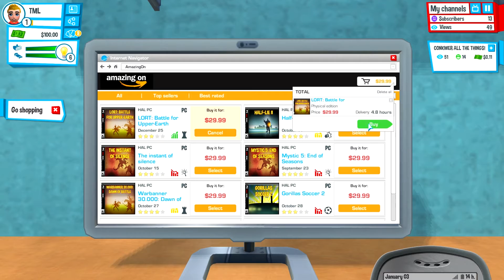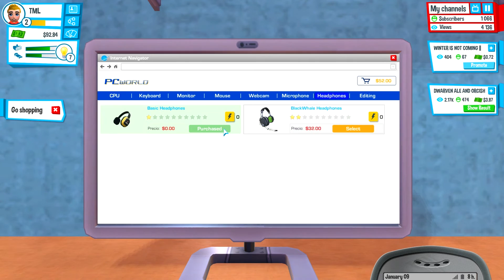ME SIMULATOR || TML Plays... Youtuber's Life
In which The Misanthropic Lord gives up and plays a game obviously just made to get Youtuber's to play it.

Ending Music Credit: The Worthy Rival Remix - Shining Force by Scott Schwaab